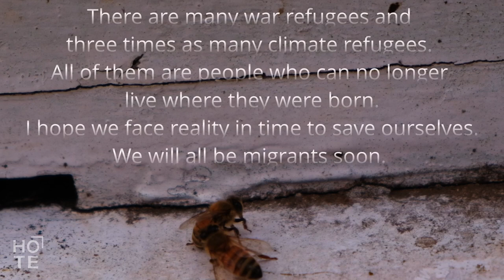War on Bees: Cinematic Trailer (Ants vs Bees)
Have you ever witnessed an entire beehive completely destroyed by Ants? A war they would lose no matter what? A War for Food/Nectar? Ants vs Bees

What's worse? when you see all the neighbouring bee colonies identify and destroy the bees trying to take refuge in their hive...

EVERYTHING is LOST in a matter of HOURS.